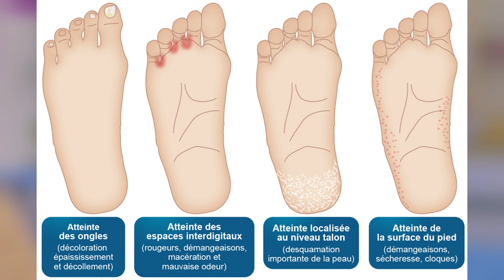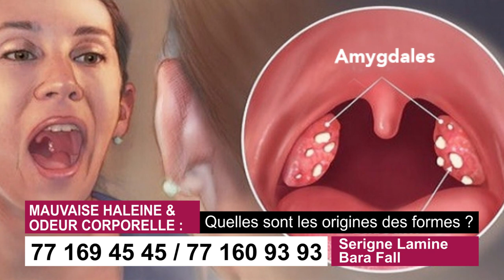Mauvaise haleine et Mauvaise odeur : Comment s'en débarrassé?